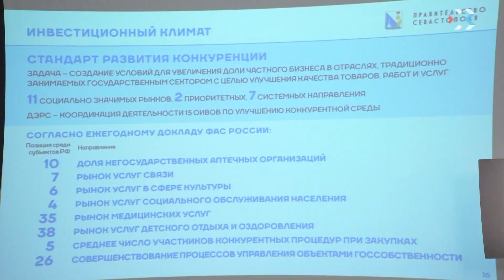На программу развития в городе малого и среднего предпринимательства выделены порядка 250 млн рублей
Количество предпринимателей, готовых развивать свой бизнес, а также инвестировать в развитие приоритетных проектов в городе, значительно выросло за последний год. Об этом сообщил директор департамента экономического развития Андрей Саносян. Он выступил с докладом о перспективах развития малого и среднего предпринимательства (МСП). А также рассказал о том, как будет развиваться экономика региона.